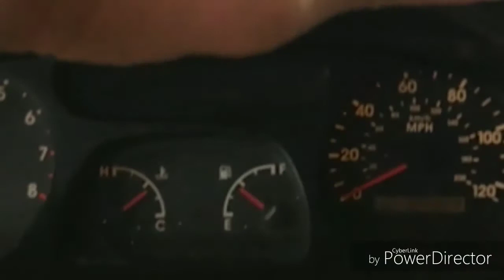July 21, 2017